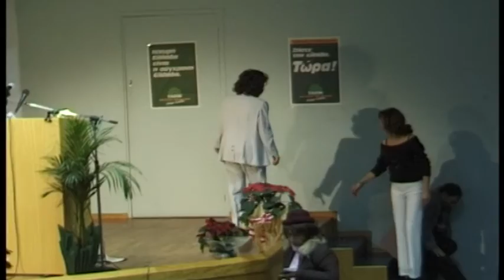ΜΑΝΩΛΙΑ ΥΠΟΨ ΒΟΥΛΕΥΤΗΣ